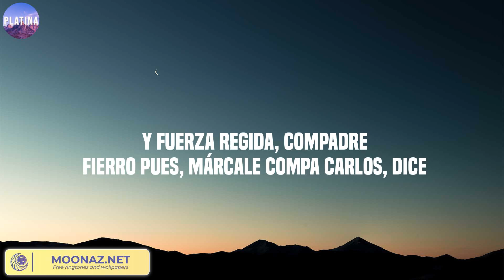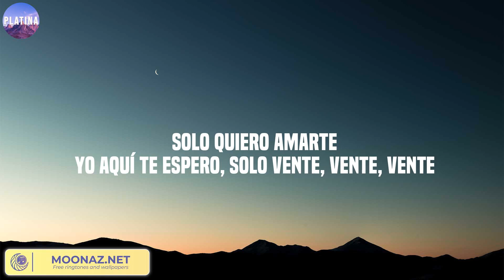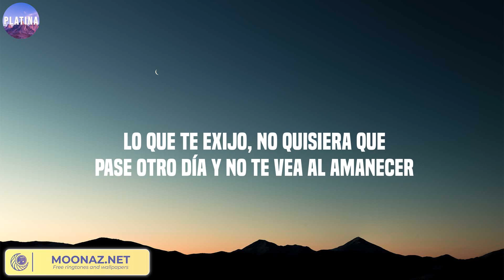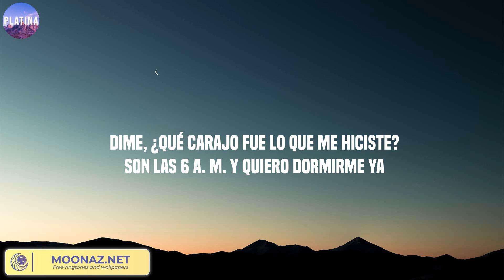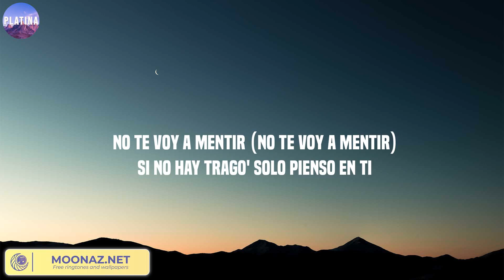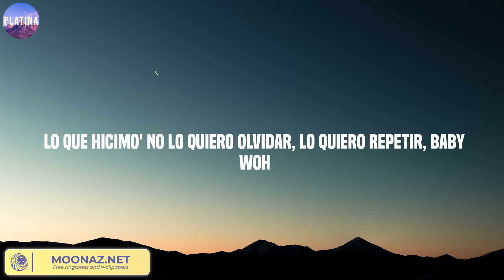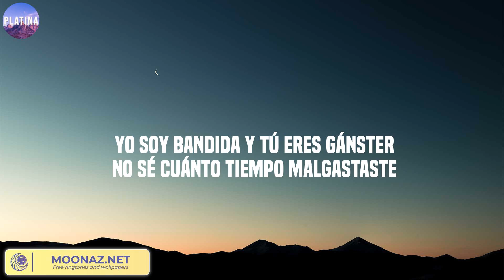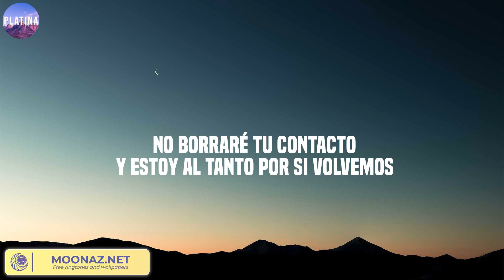911, Bebe Dame, Hey Mor - Sech, Fuerza Regida, Ozuna ...Mix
911, Bebe Dame, Hey Mor - Sech, Fuerza Regida, Ozuna ...Mix
911, Bebe Dame, Hey Mor - Sech, Fuerza Regida, Ozuna ...Mix
911, Bebe Dame, Hey Mor - Sech, Fuerza Regida, Ozuna ...Mix